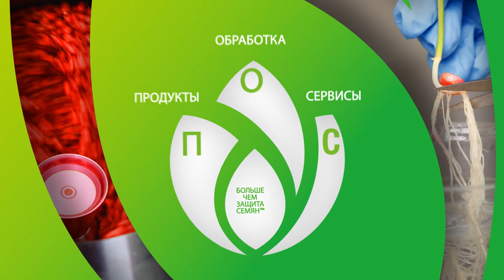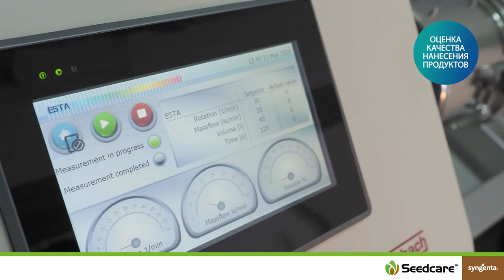Seedcare Institute в России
Seedcare Institute  состоит из нескольких полностью действующих предприятий, где специалисты следят за соблюдением мировых стандартов обслуживания, а наше предложение разрабатывается с учетом потребностей местного рынка и запросов клиентов.
В сети Seedcare Institute компании Syngenta Seedcare команда высококвалифицированных экспертов стремится к совершенству в предоставлении лучших в своем классе услуг для клиентов в области обработки семян в шести ключевых категориях:

Основные функции:
Влияние на сохранность семян и биологию растений
Оценка качества нанесения продуктов
Инженерные решения в обработке семян
Безопасность применения
Обучение специалистов
Доказательство эффективности